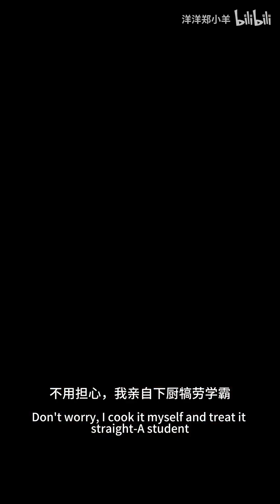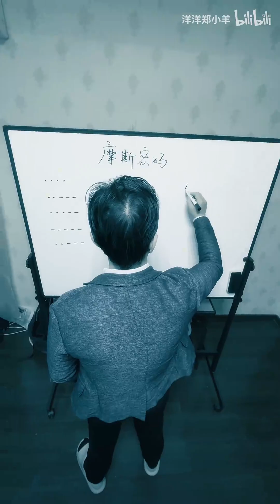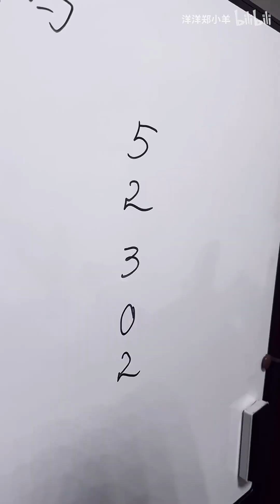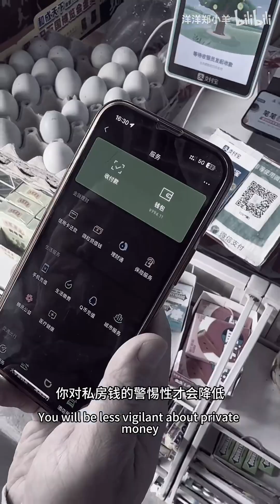宏福苑往事（五）：绝地反击